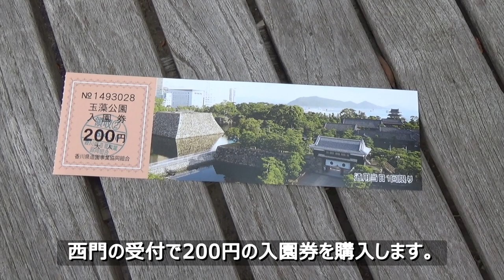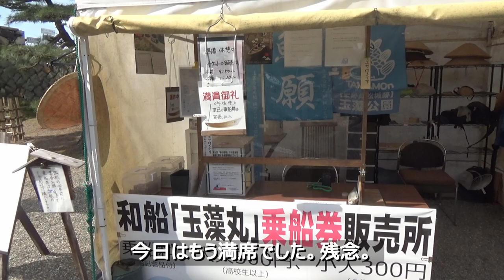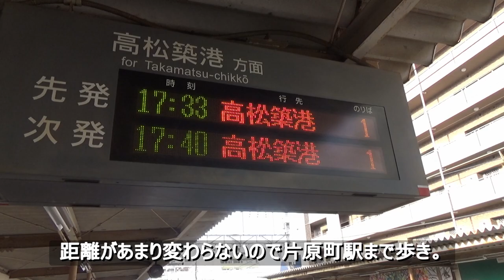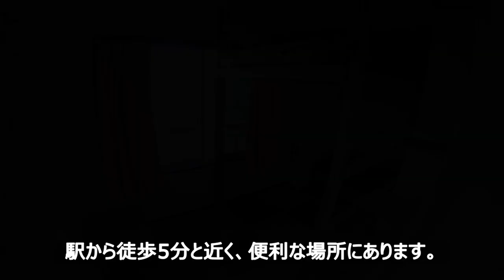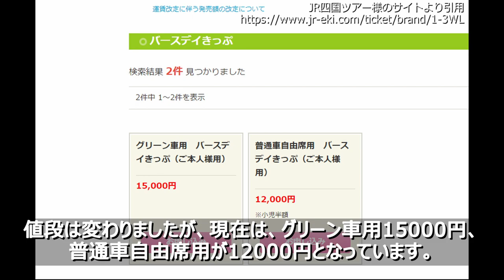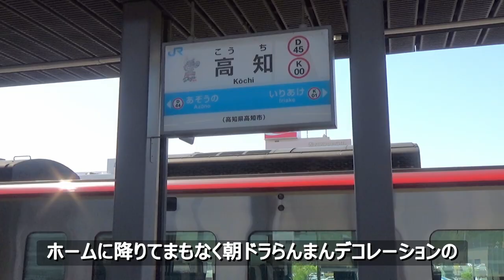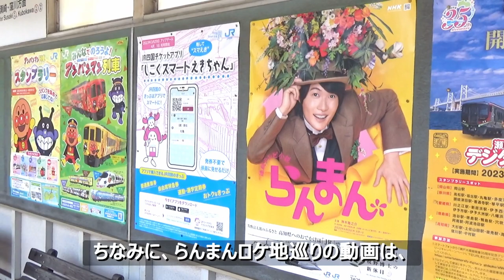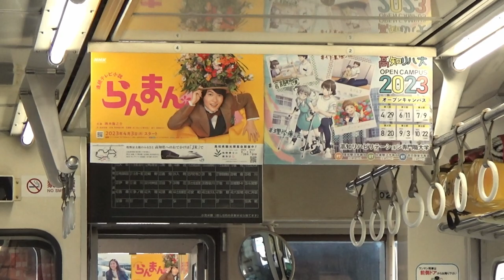JR四国のバースデイきっぷで旅してみた ＃1｜高松と高知を散策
5月に四国バースデイきっぷを使って旅をしました。その１です。
前日に高松城跡、そしてうどんをいただき、翌日高知県へ向かいます。

■四国へ行くまでの動画

■バースディきっぷ 次の動画

2,023年4月～5月撮影
・一部のイラストは、イラストAC様より拝借しています。